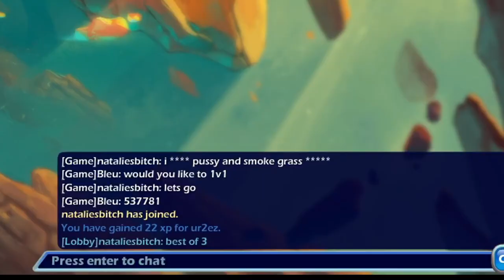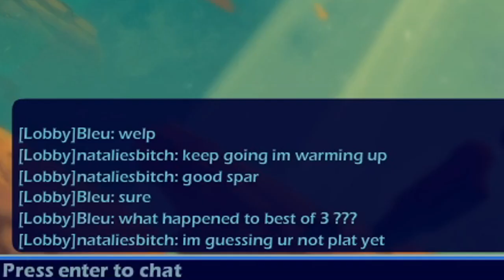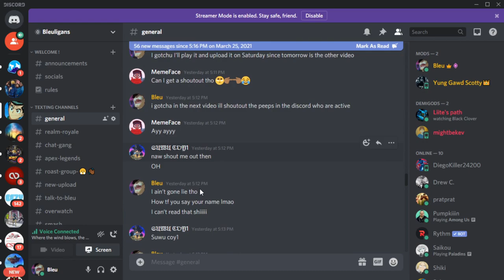Trash Talker Threatens To FIGHT Me After Getting BODIED ! | Brawlhalla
Trash Talker Threatens To FIGHT Me After Getting BODIED

We have yet another trash talker, this time he tried to fight me lol
I stopped recording right before he sent his address and told me to pull up but it did 100% happen sadly we live in different states though
This was hilarious and sad at the same time tbh but hey it is what it is

🤔 New Here? 🤔

✿ BLEUSEASON ✿